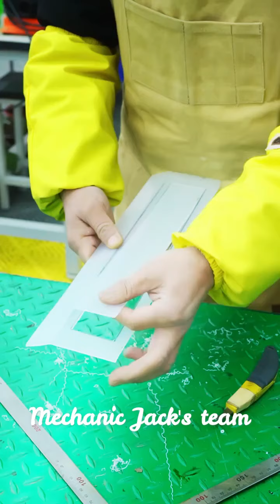Repair Old Car Tail Lights Process